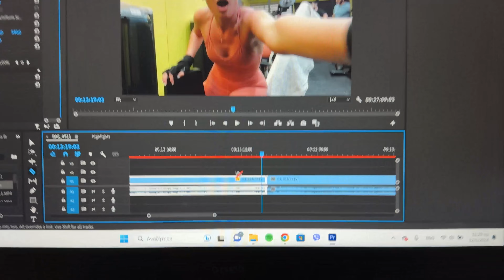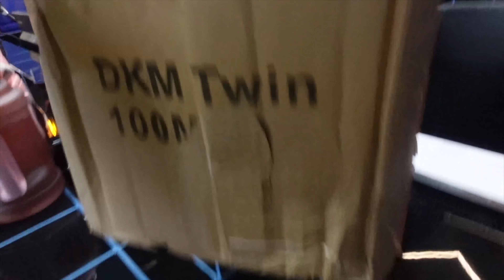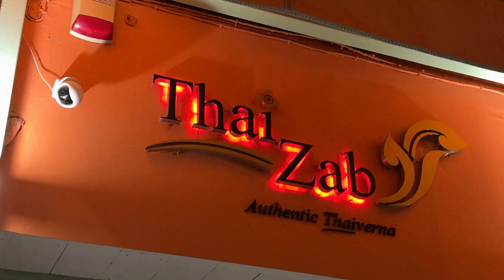What I eat in a day | Elena Mariposa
Καλά στο σημερινό vlog πέρα από το ότι συζητάμε και βλέπετε τι περίπου τρώω σε μια μέρα , μιλάμε και παρά πολύ μαζί με την Μαρια & την μαμά της την Χριστινα για το ποσο σημαντικό είναι να μαζεύουμε καπάκια, κάτι πολύ απλό αλλα συγχρόνως πολύ σημαντικό για τους συνανθρώπους μας που το χρειάζονται για να πάρουν καινούρια βοηθήματα για την καθημερινότητα τους. Και εννοείται βλέπετε και μέρος της 5ης μου προπόνησης αυτής της εβδομάδας! Enjoy ❤️